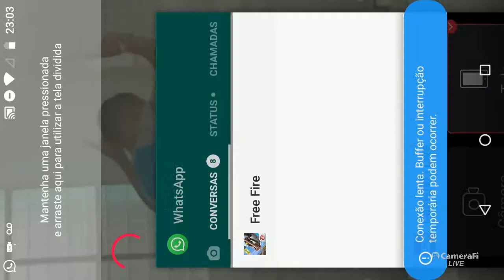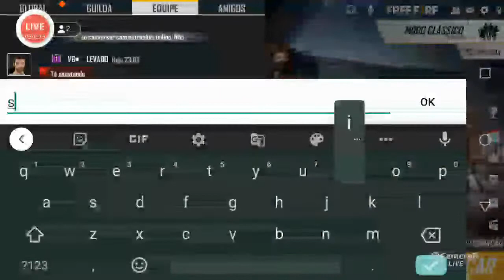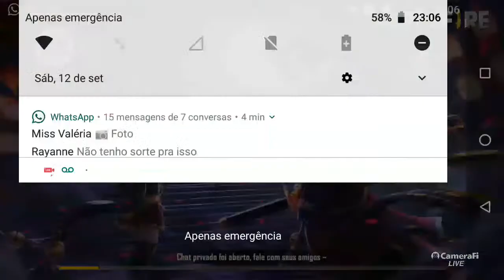Deivid Lima's live da resenha